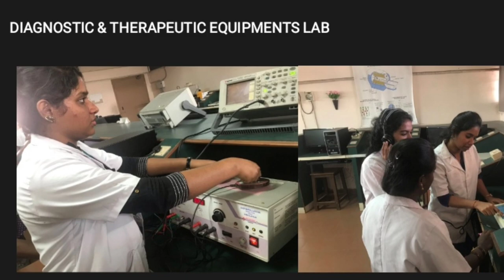Review - Jerusalem College of Engineering | Biomedical Engineering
We ATHEENAPANDIAN PRIVATE LIMITED was invited for the inaugural function of the Biomedical Association, Jerusalem College of Engineering, Chennai, and also provide 4 days of Hands-on Training on Critical-care Equipment from 25th of October to 28th October for the Third and Final Years of Biomedical Engineering, Jerusalem College of Engineering, Chennai.